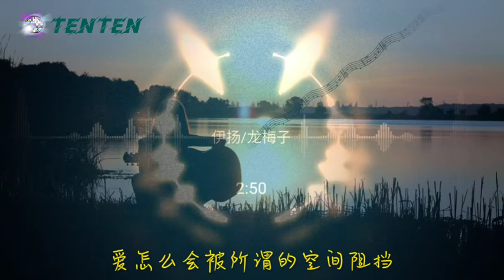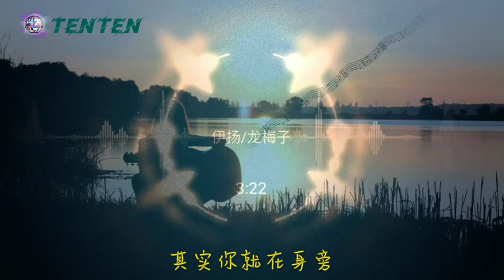2020華語网络流行歌曲丨你在身旁-伊扬、龙梅子 - 演唱 ： 地球仅仅是颗珍珠...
2020年9月19日，伊扬、龙梅子 - 你在身旁
作词：张嘉兴
作曲：清源